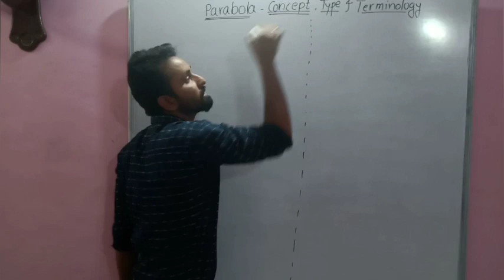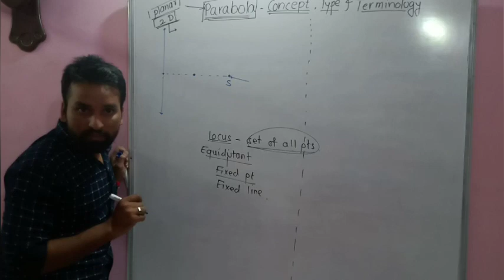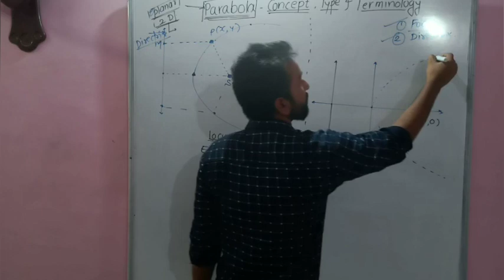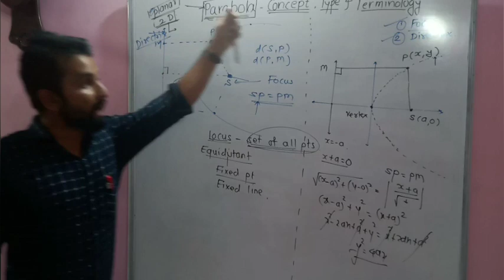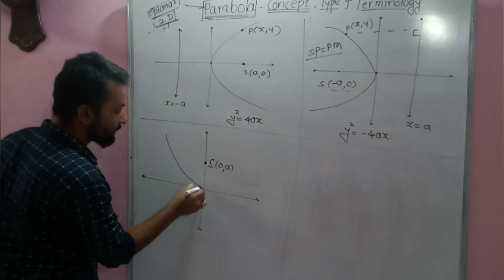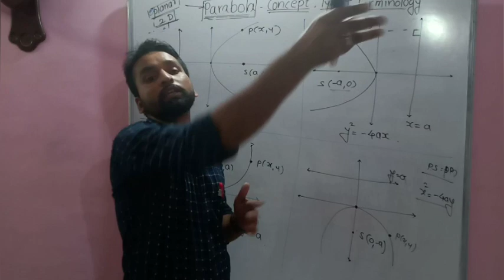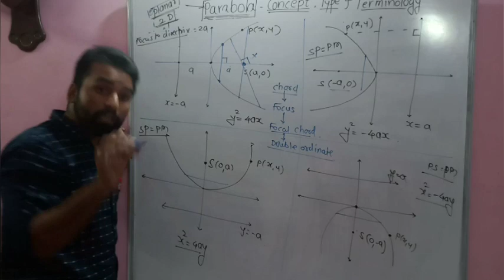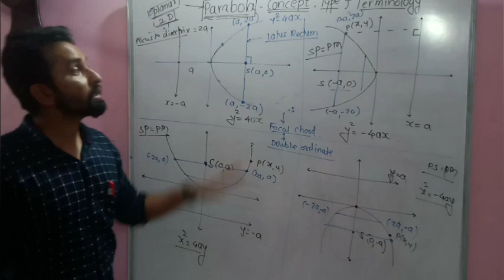Parabola concept type and terminology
Conics